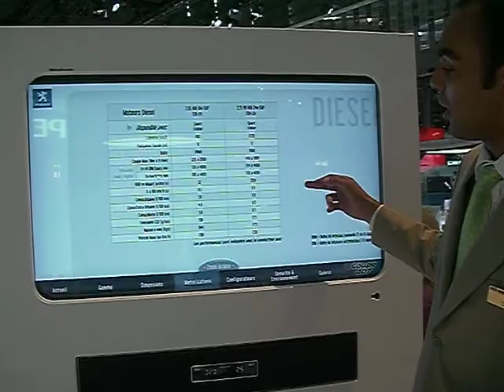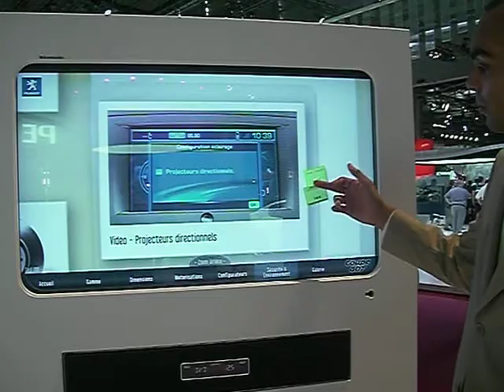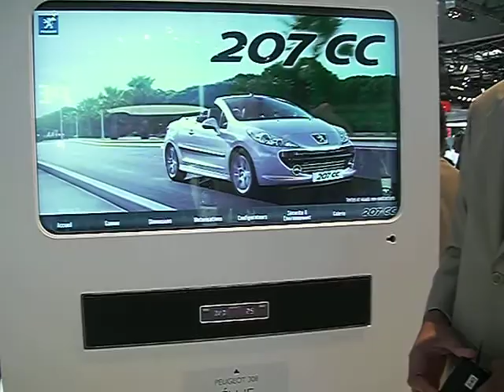Ecrans tactiles Peugeot